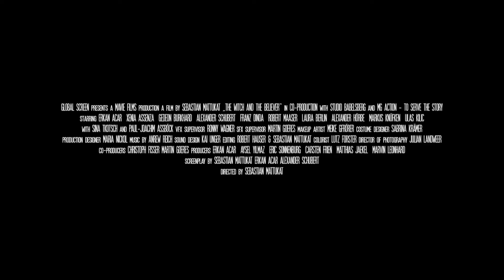Hexenjagd : Ein Kampf um Liebe und Freiheit (2021) - HD Trailer Deutsch HD